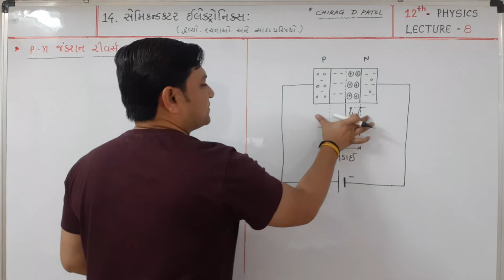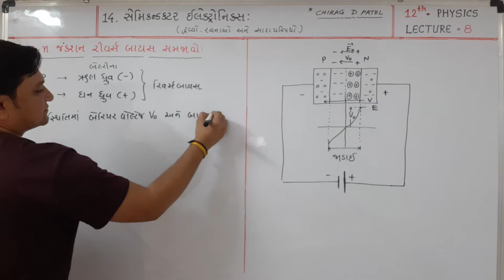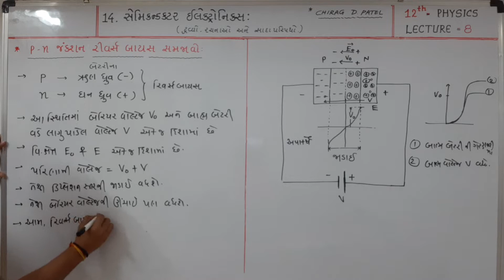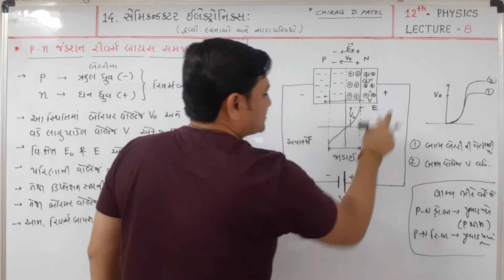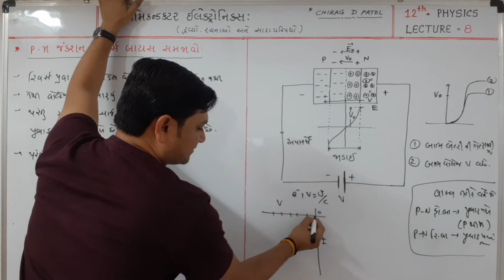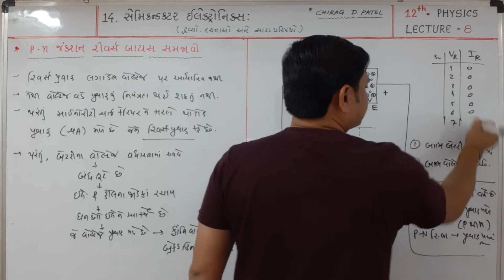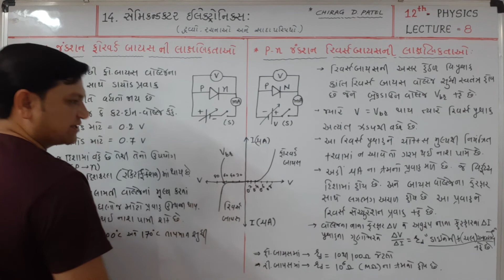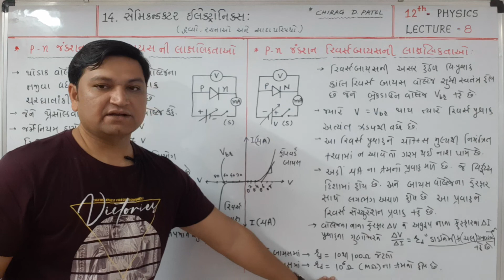12th-Physics || Chapter-14 || lecture-8